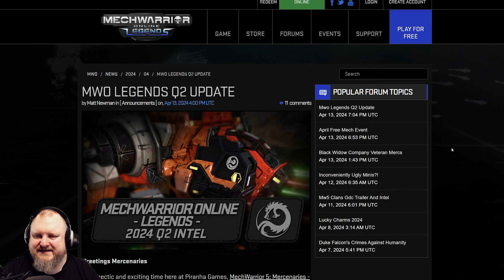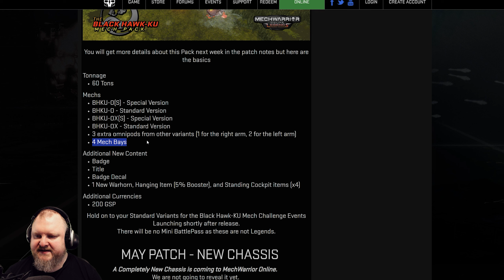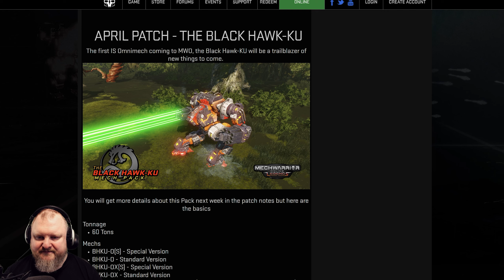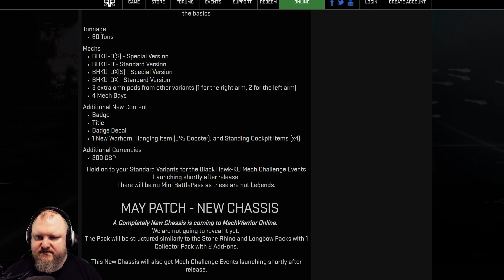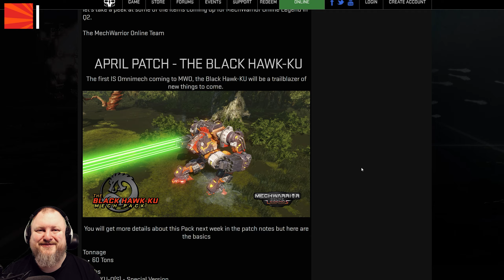INNER SPHERE OMNIMECHS ARE COMING! - MWO Q2 2024 news - Mechwarrior Online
The first IS Omnimech coming to MWO is the Black Hawk-KU. More new legendary mechs and mech packs to follow!